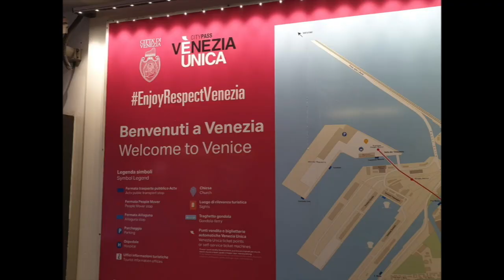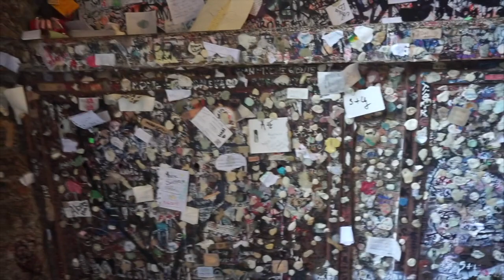Blind Girl Goes to Italy Vlog including Trentino, Venice and Verona.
After visiting Italy for the first time Sassy shows you her perspective through Blind girl vlogging and int voice-Over and Audio Description with Her partner Grant. Some of the places you will see featured in this video are Trentino the province where  the Traverse Travel Conference took place, a day trip to Venice and a few hours in Verona, the airport we flew into for our Italian Holiday.